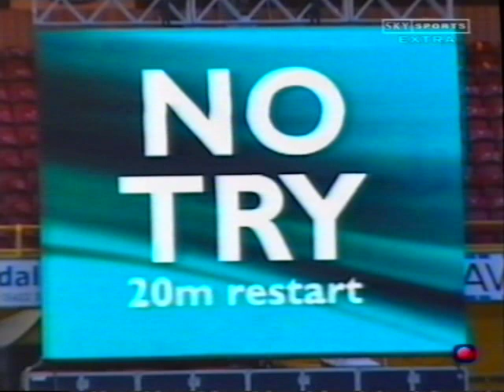Bradford Bulls 4 Leeds Rhinos 17 9th February 2002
Leeds Rhinos coach Daryl Powell led his side to a 17-4 win over Bradford Bulls which has sent them into the last 16 of the Kellogg’s Nutri-Grain Challenge Cup.

The Rhinos produced a spirited display to send the World Champions crashing back to earth and inflict their first defeat at Valley Parade.
New recruit Ben Walker and Ryan Sheridan scored the entire Rhinos' points as the visitors began their road to Murrayfield by avenging their final defeat there two years ago.

Daryl Powell's side dominated the early possession and were rewarded when a strong attack ended with Walker pouncing on Sheridan's kick behind the posts.

Walker then converted his own score and added a penalty 13 minutes later as Bradford struggled to find their feet.

The Rhinos ran the first quarter and also forced the Bulls to drop out from beneath the posts as their form last week's World Club Challenge win over Newcastle appeared to desert them.

Daniel Gartner brought the Bulls back into the game 12 minutes before the break when he spun out of an Adrian Vowles tackle to touch down.

Leon Pryce made an instant impact as his replacement with a powerful burst but the Rhinos edged 9-4 ahead when Sheridan slotted over a drop goal.

Bradford went close to replying but the Leeds rearguard held firm and forced Lesley Vainikolo into touch in the corner.

The game was well and truly up for the Bulls when Sheridan crashed over for his side’s second try late on.

Brandon Costin had a late try chalked off by the video referee but it would have been little more than consolation for the beaten Bulls, who lost for the first time since moving to Valley Parade the previous year.